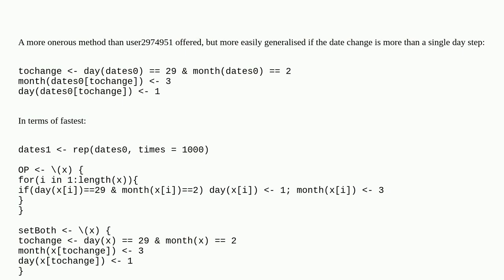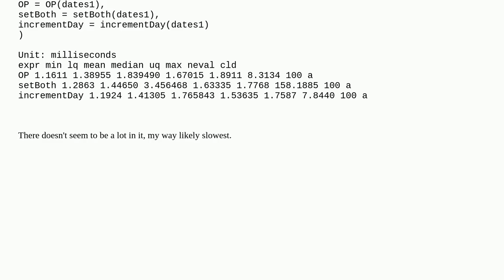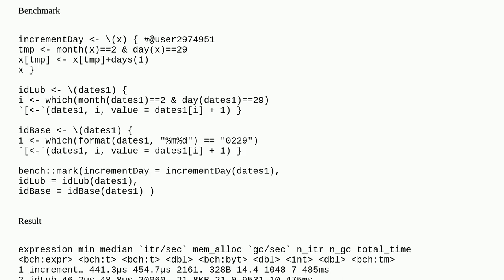Fastest way to convert 29th February into 1st March in R?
A special thanks goes out to the community

  r date lubridate